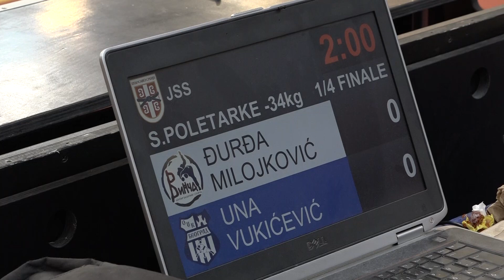Đurđa Milojković VIN Una Vukićević OJK 0:1 -34kg